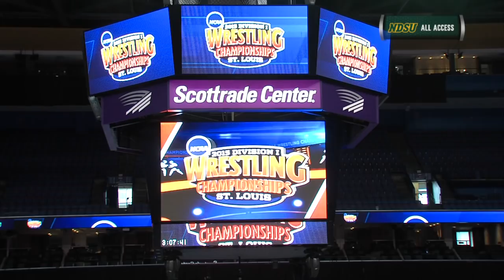NDSU Wrestling NCAA Championship Motivational Video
NDSU Head Coach Roger Kish and wrestlers Hayden Zillmer and Kurtis Julson talk about the upcoming NCAA tournament in St. Louis, Missouri.